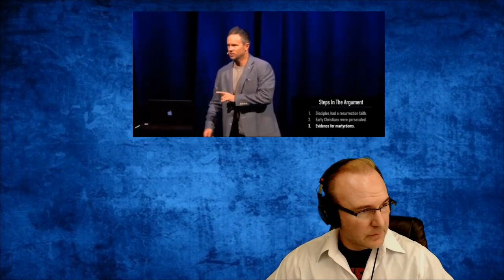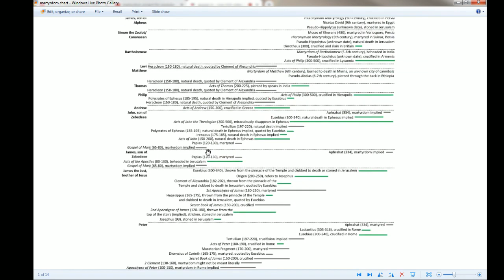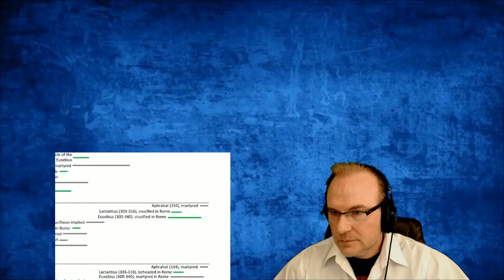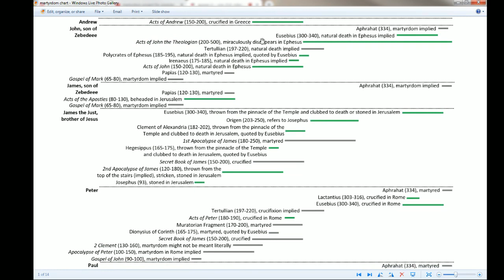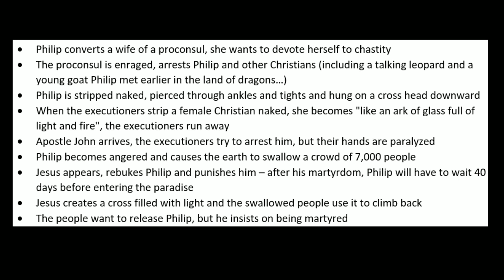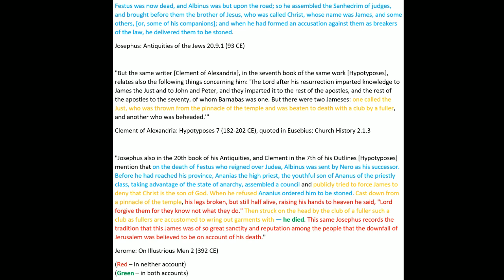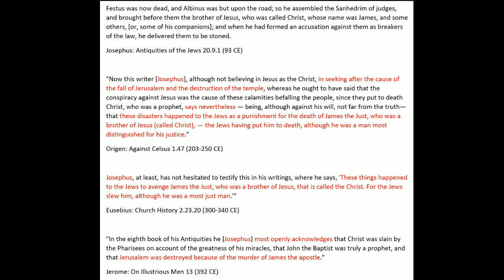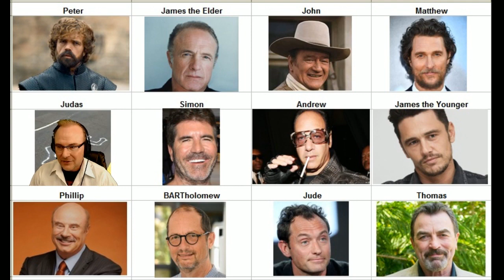[MIRROR][KAM] Stop using the martyrdom apologetic! with Kamil Gregor